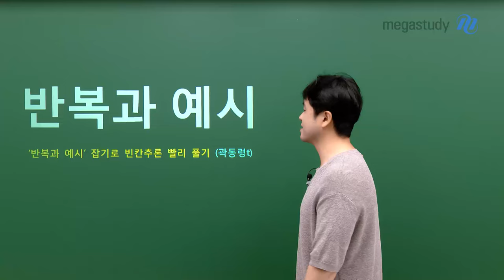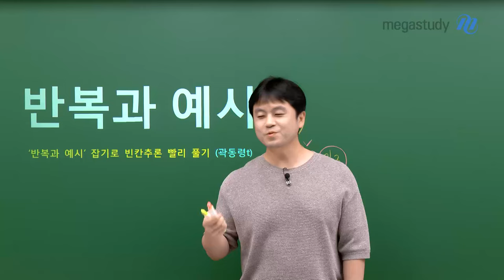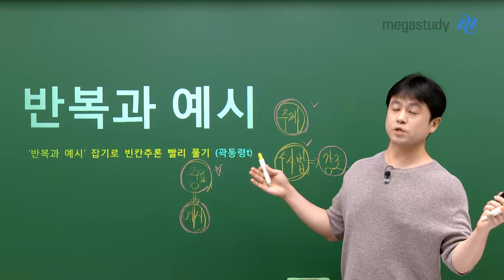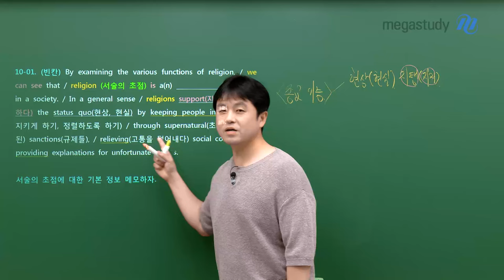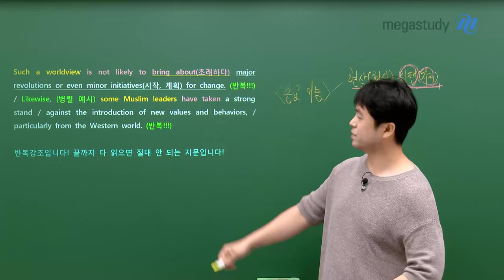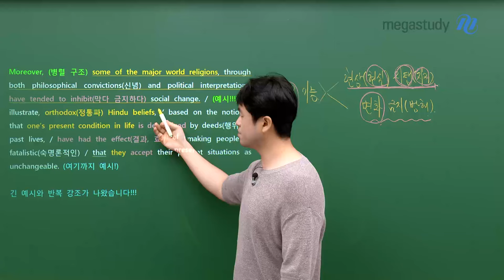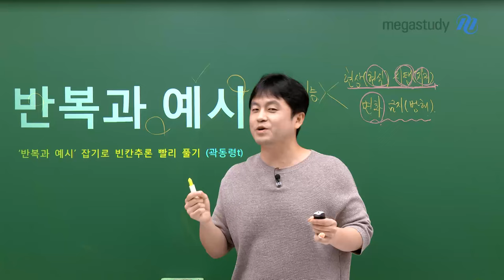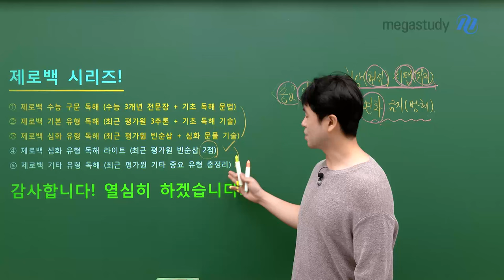[메가스터디] 영어 곽동령쌤 - 반복과 예시 - 엠파시스 리딩으로 빈칸추론 빨리 풀기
곽동령쌤만의 효과적이고 파괴력이 강한 독해 기술,
"엠파시스 리딩"

엠파시스 리딩이란?
- 강조가 몰리는 부분에 집중하자!
- 강조의 근처에서 정답의 근거가 찾아진다!

'반복과 예시'가 나오는 엠파시스 리딩!
- 반복하는 것은 곧 글쓴이가 말하고자 하는 주제!
- 예시가 나오는 것은 예시에 대한 주장이 중요하다는 것!

'반복과 예시'가 나왔을 때의 독해 기술은 영상으로 확인하세요!